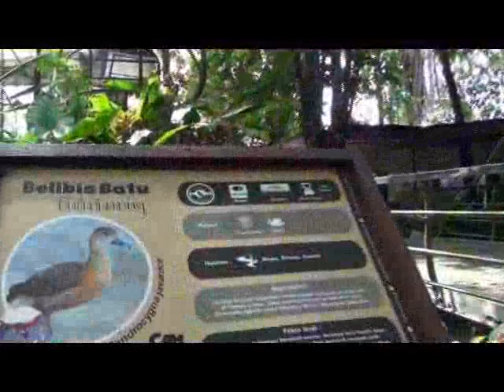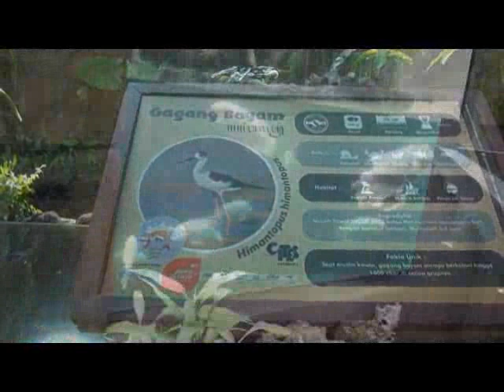03 Gembira Loka Jogjakarta 2019